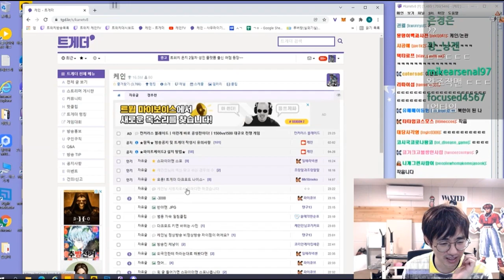실시간 여론조작